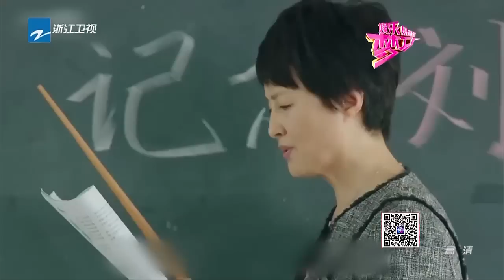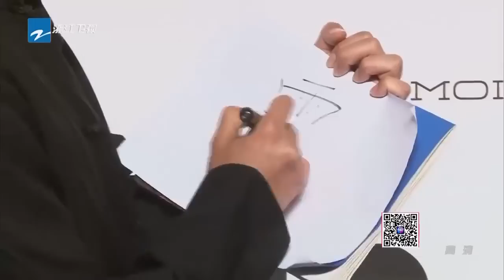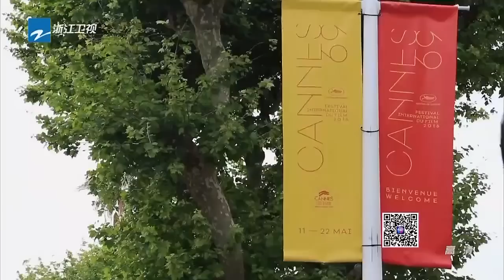刘亦菲唱过日文片尾曲 李宇春聚焦戛纳目光【浙江卫视官方超清1080P】娱乐梦工厂 Dream Works 20160519期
本期看点：刘亦菲唱过日文片尾曲 李宇春聚焦戛纳目光【浙江卫视官方超清1080P】娱乐梦工厂 Dream Works 20160519期